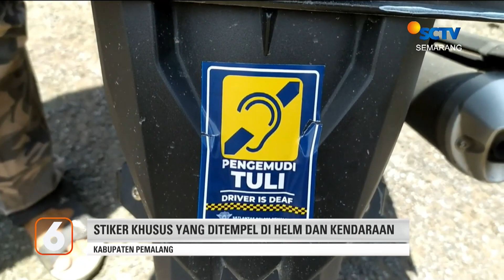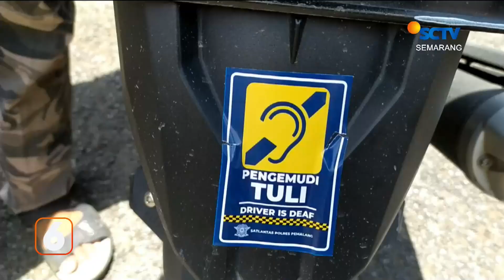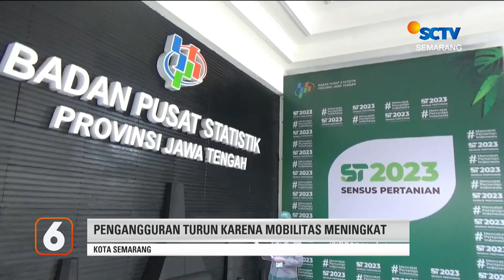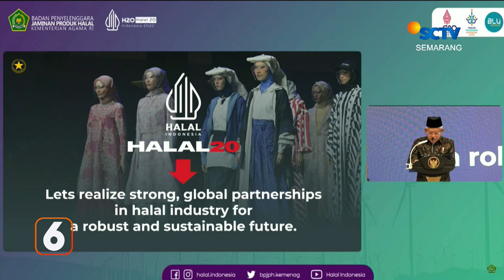Forum Halal 20 Dibuka Oleh Wakil Presiden RI | Liputan 6 Semarang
Liputan 6 Semarang, 18 November 2022 Part 3